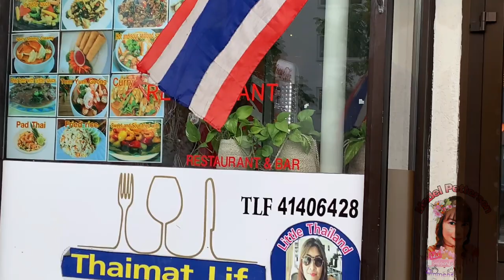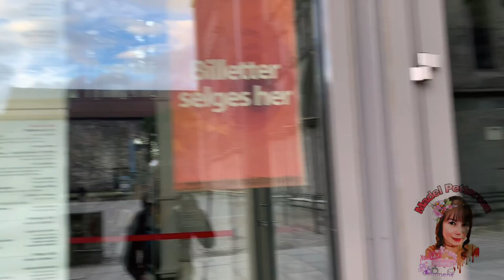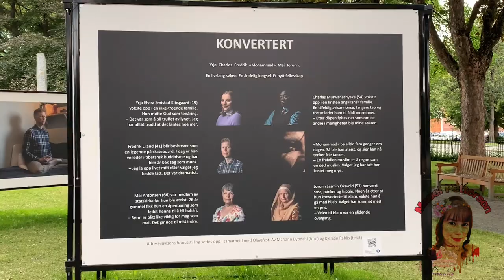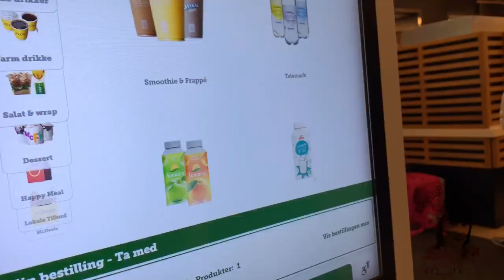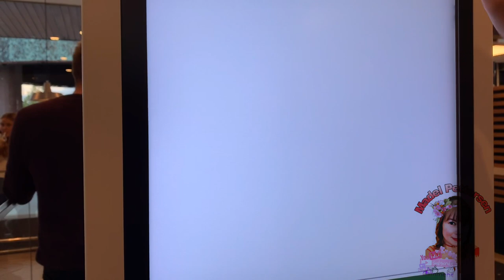NIDAROS CATHEDRAL //TRONDHEIM NORWAY //MADEL PETTERSEN VLOG#273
Nidaros Cathedral is a cathedral of the Church of Norway located in the city of Trondheim in Trøndelag county. It is built over the burial site of King Olav II, who became the patron saint of the nation, and is the traditional location for the consecration of new kings of Norway. WikipediaTrondheim
City in Norway
Trondheim is a city on the Trondheim Fjord, in central Norway. Dating back to the 11th century, Gothic Nidaros Cathedral features an ornate rose window and a detailed west facade. Nearby, the Archbishop’s Palace Museum houses archaeological findings and sculptures, including gargoyles, removed from the cathedral. Ringve Museum is a music museum in a former manor house and barn.
Area: 321.8 km²
Metropolitan area: 7,295 km²
Weather: 7°C, Wind S at 2 m/s, 86% Humidity
Population: 182,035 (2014) SSB Norway
Mayor: Rita Ottervik
Local time: Saturday 23:13